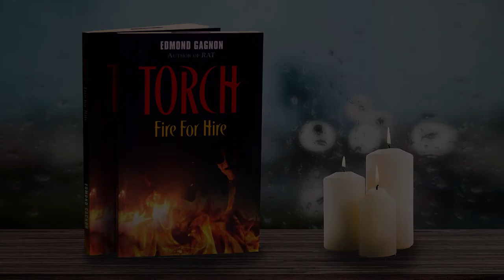"Torch: Fire for Hire" - a crime novel by Edmond Gagnon | MediaWorks Studios, Windsor, ON, Canada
Listen to Edmond Gagnon, the author of the crime novel "Torch: Fire for Hire" describe the plot of the book, recorded on-location inside MediaWorks Studios in Windsor, ON, Canada.

Torch is about Ed's last three years on the job investigating Arson, the most
difficult crime to prove. Norm arrests and flips a fraudster with a history as a fire bug, and uses him to track down a serial arsonist responsible for several commercial building fires in the city. It’s game of cat and mouse told in the first and third person, giving readers perspective from both the good and bad guys.

Purchase the book